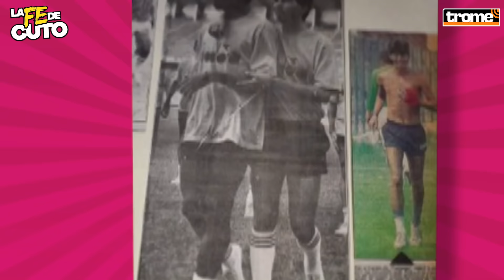PUCHUNGO YAÑEZ, sus inicios en la "U" y qué fue estar en la BLANQUIRROJA DEL 88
¿Una selección para el olvido? 😢🇵🇪🔥 'Puchungo' Yáñez hablo claro sobre la Blanquirroja del 88 con el DT Pepe Masías en la primera parte de su entrevista en LaFeDeCuto. Además, el querido 'aventurero del fútbol' recuerda sus inicios como juvenil en la "U" cuando lo obligaban a 'robar' fruta en las concentraciones en el 'Lolo', la vez que viajó con billetes pegados al cuerpo para sacar la 'platita' que ganó en Ucrania y destapa todo lo que ocurrió en Dubái y Arabia Saudita ¡Agárrense porque hay harto aguadito! 😏😈